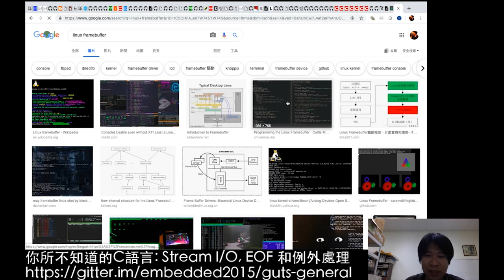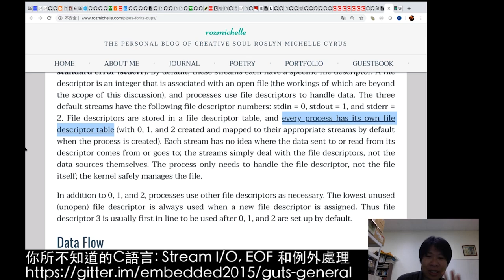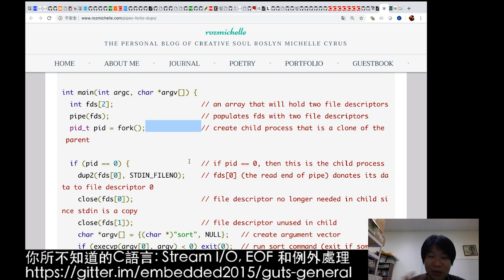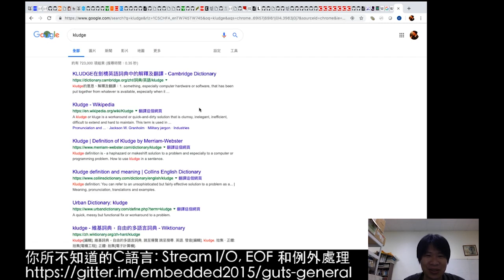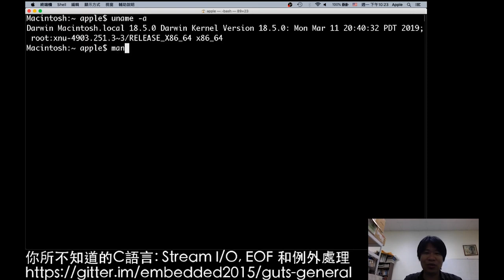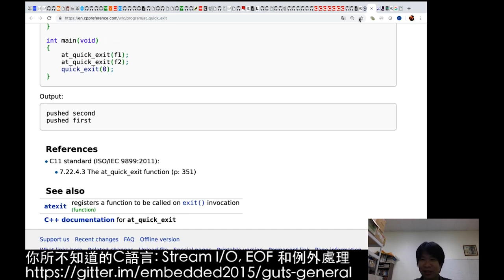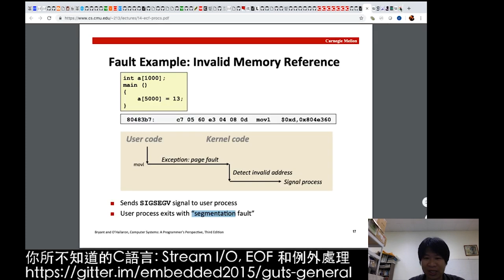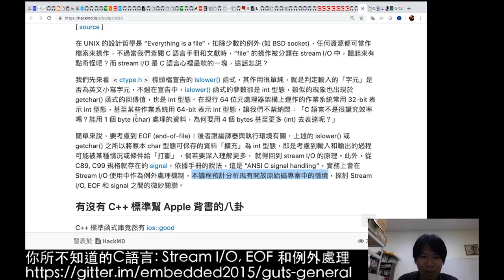你所不知道的C語言：Stream I/O, EOF 和例外處理 (2019-04-22)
在 UNIX 的設計哲學是 “Everything is a file”，扣除少數的例外 (如 BSD socket)，任何資源都可當作檔案來操作，不過當我們查閱 C 語言手冊和文獻時，“file” 的操作被分類在 stream I/O 中，聽起來有點奇怪吧？而 stream I/O 是 C 語言心裡最軟的一塊，這話怎説？

我們先來看 ctype.h 標頭檔宣告的 islower() 函式，其作用很單純，就是判定輸入的「字元」是否為英文小寫字元，不過在宣告中，islower() 函式的參數卻是 int 型態，類似的現象也出現於 getchar() 函式的回傳值，也是 int 型態。在現行 64 位元處理器架構上運作的作業系統常用 32-bit 表示 int 型態，甚至某些作業系統用 64-bit 表示 int 型態，讓我們不禁納悶：「C 語言不是很講究效率嗎？能用 1 個 byte (char) 處理的資料，為何要用 4 個 bytes 甚至更多 (int) 去表達呢？」

簡單來說，要考慮到 EOF (end-of-file)！後者跟編譯器與執行環境有關，上述的 islower() 或 getchar() 之所以將原本 char 型態可保存的資料「擴充」為 int 型態，即是考慮到輸入和輸出的過程可能被某種情況或條件給「打斷」，倘若要深入理解更多， 就得回到 stream I/O 的原理。此外，從 C89, C99 規格就存在的 signal，依據手冊的說法，這是 “ANSI C signal handling”，實務上會在 Stream I/O 使用中作為例外處理機制，本議程預計分析現有開放原始碼專案中的情境，探討 Stream I/O, EOF 和 signal 之間的微妙關聯。